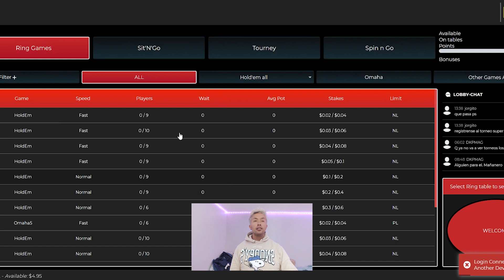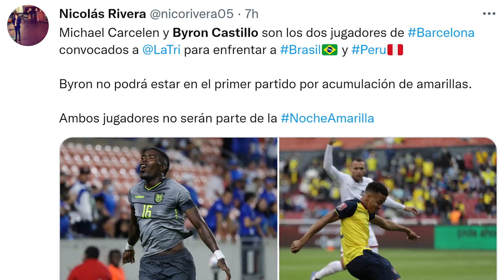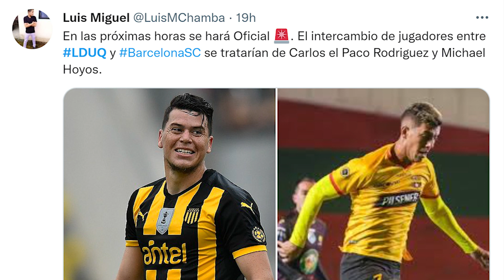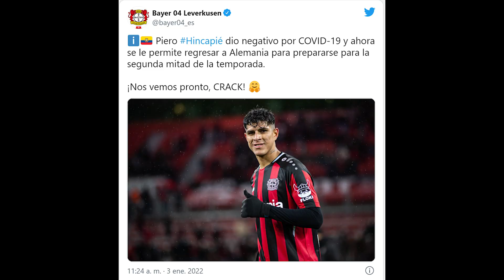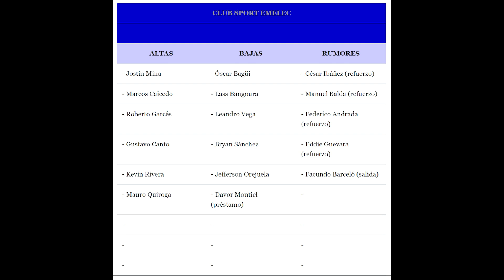URGENTE! NOTICIA DE FELICIDAD DE HINCAPIÉ N LEVERKUSEN | TREMENDOS REFUERZOS BARCELONA, LDU Y EMELEC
Registrate gratis en Owpoker.net y JUEGA POR MUCHO DINERO